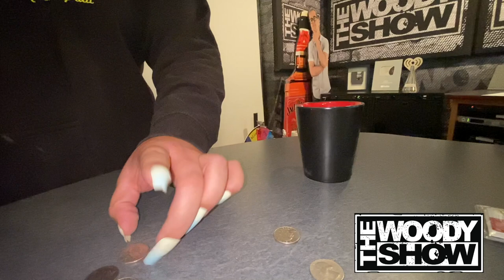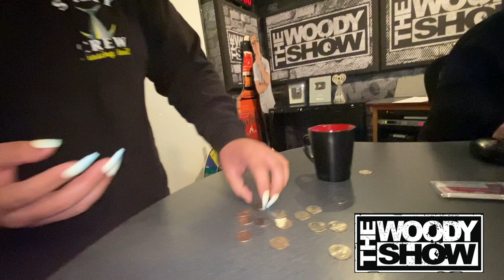Randy's Cardi B Quarter Challenge!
[DESCRIPTION]